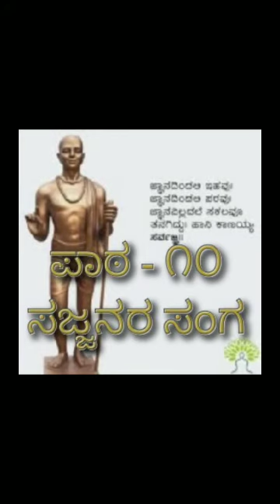CBSE - NIRS CLASS III KANNADA ಪಾಠ - ೧೦ ಸಜ್ಜನರ ಸಂಗ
ಅಭ್ಯಾಸ